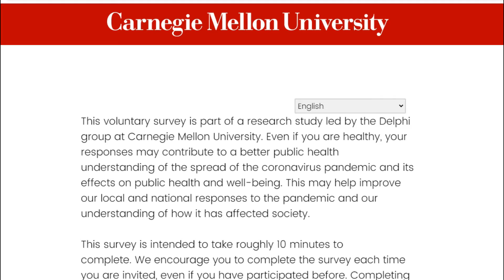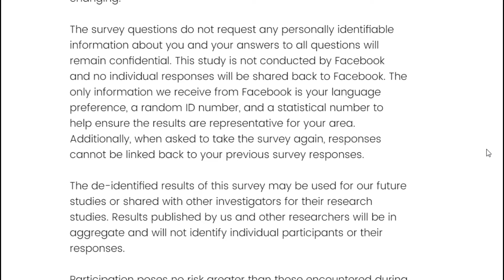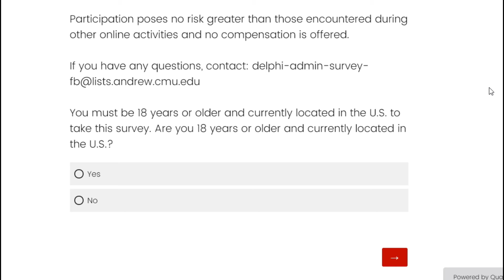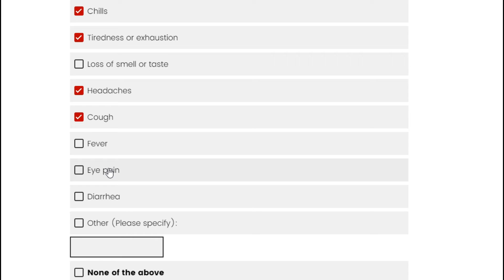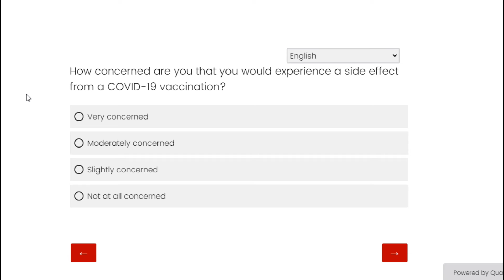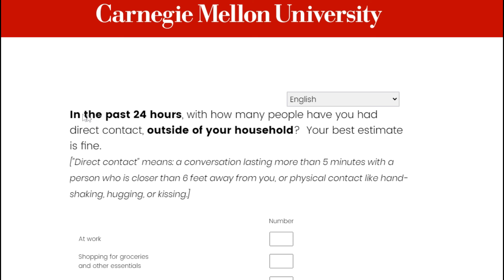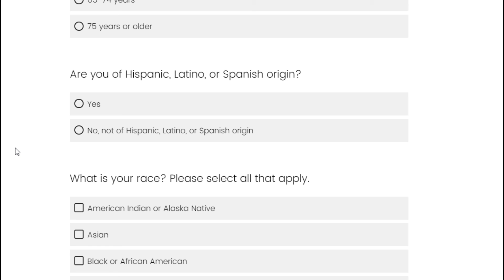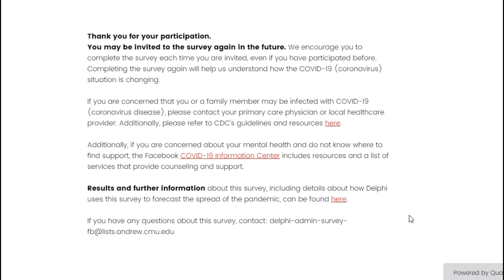Translesbian Reacts to Facebook Covid Survey in A Humorous and Slightly Deceitful Manner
Our very own Caitlin Hicks, America's Favorite Translesbian don't cha know, takes a Covid survey that Facebook recommended her to take. She Puts Her Undivided Attention Into The 14 minute Long Survey. The survey just took a turn for the bizarre.